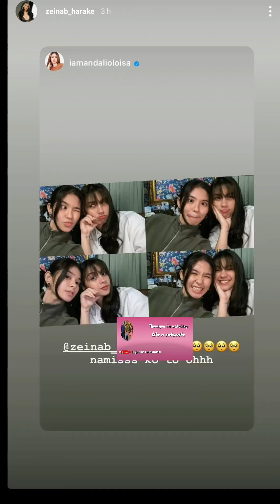SKUSTA CLEE NAGPAKULAY NG BUHOK SA BAHAY NG TEAM ZEBBY😱? ZEINAB HARAKE | PAREHO SILA KULAY NG BUHOK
-part 1 its showtime zeinab harake

- manager ni zeinab sinagot live lahat ng issue about sa knila ni skusta clee august 27, 2020

- skusta clee LIVE perform wish 107.5 august 21, 2020

- part2 nagpakilig ulit sa twitter zeinab at skustaclee august 11, 2020

- unang LIVE ni zeinab after mawala si athena july 29, 2020

- skusta clee kinantahan si zeinab harake july 28, 2020

- kilig moments nila ni ZEINAB AT SKUSTA CLEE MUST WATCH!!

- skusta clee unang live nya after libing ni athena july 24, 2020